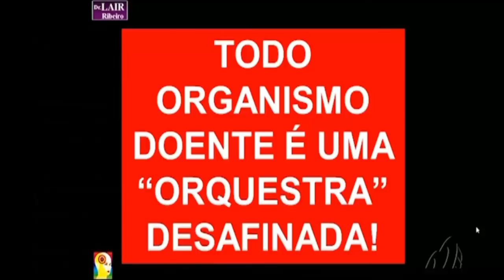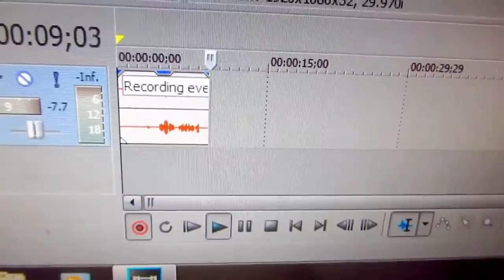Frequência do cobre área de atuação - thiago linux